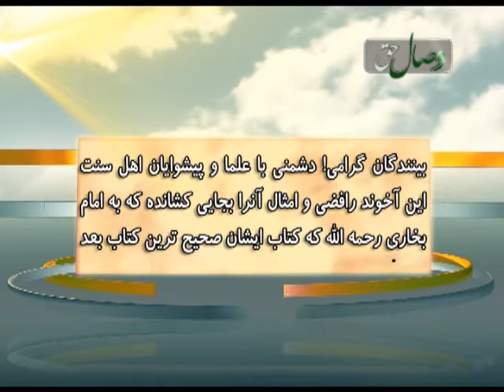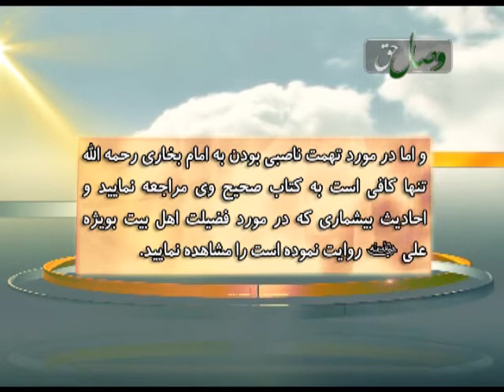تکفیر امام بخاری رحمه الله - آخوند عقده ای رافضی